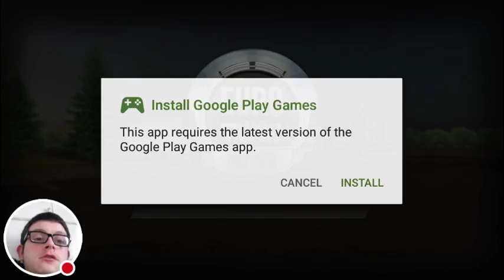My Euro Truck Driver Stream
Watch me play Euro Truck Driver!